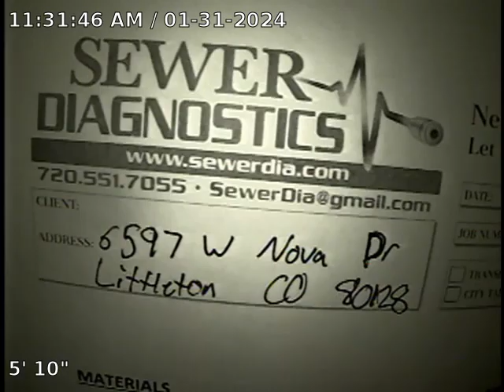W Nova Dr Sewer